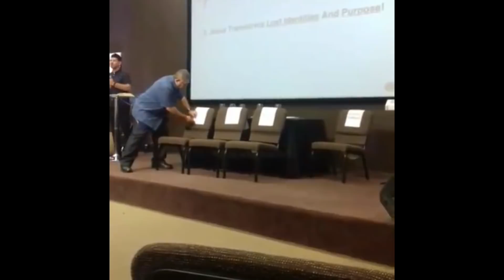First Day Of School Vlog| Pre-K 4